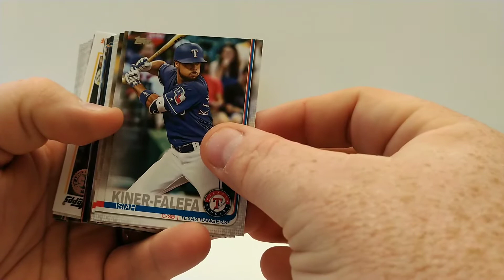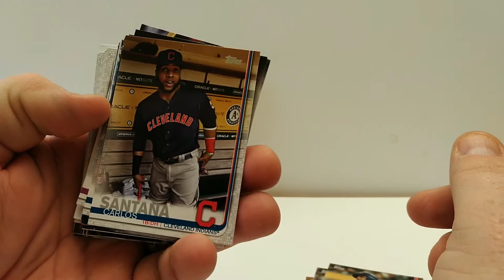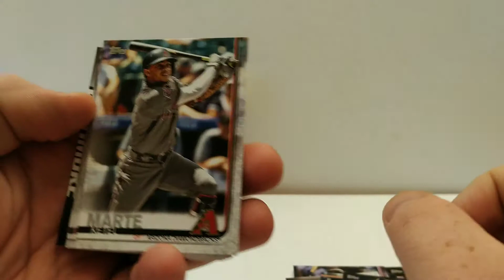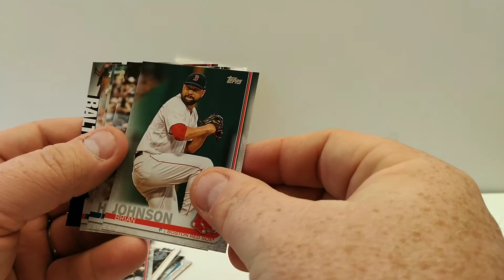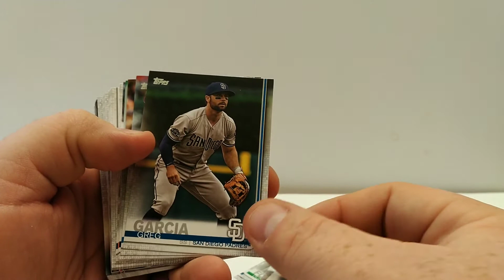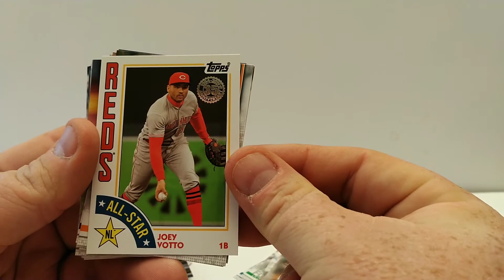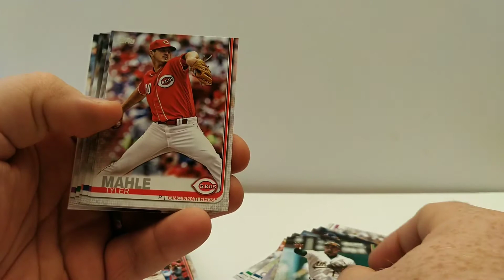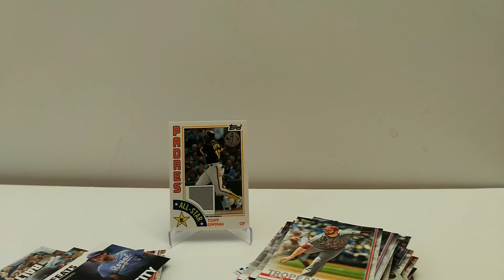LAST CALL FOR 2019 TOPPS SERIES 2..